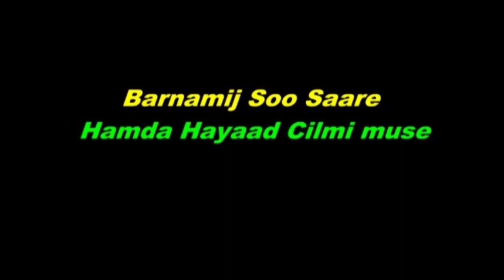DAAWO BARNAAMIJKA HAL ABUURKA HIRGELAY IYO XAMDA XAYAAD CILMI MUUSE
SOOSAARE: XAMDA XAYAAD CILMI MUUSE
DIRECTOR: MAXAMED CALI SAALAX (MAAX)
EDITOR: ENG. CABDIRASHIID CADCEED